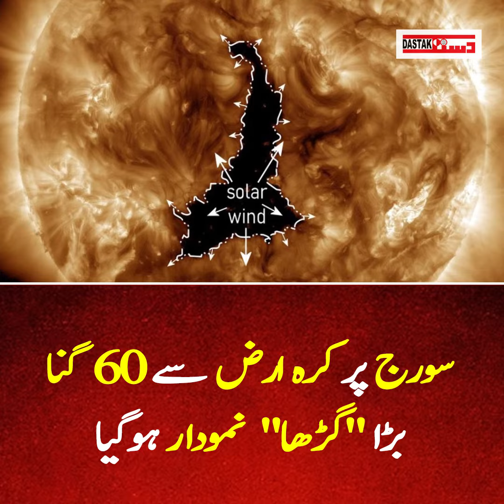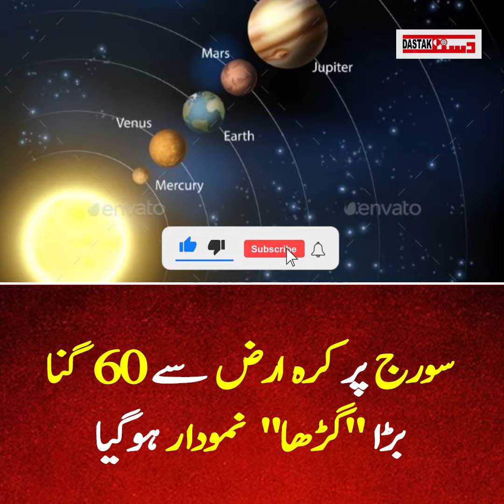60 Times Larger than Earth Giant 'Coronal hole' Discovered on the Sun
60 Times Larger than Earth Giant 'Coronal hole' Discovered on the Sun

Embark on a cosmic journey as we unveil the astronomical revelation of a giant 'Gadha' discovered on the sun, 60 times larger than Earth. Join us in this video to explore the wonders of the universe and the fascinating celestial discovery.